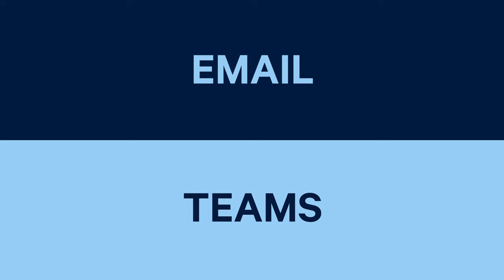Klepierre - Fast and curious